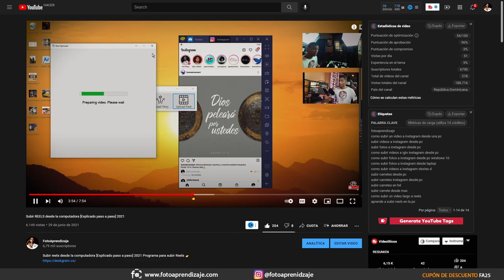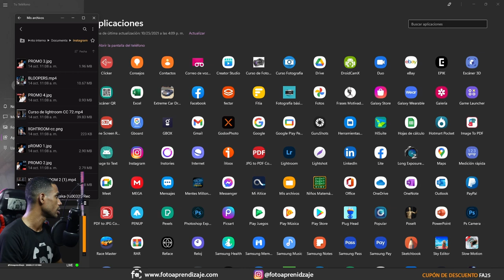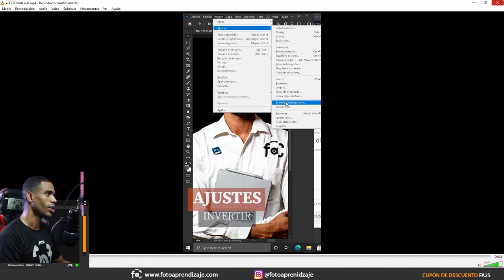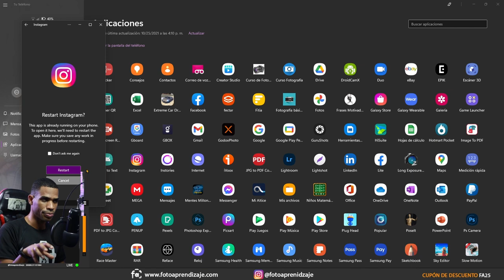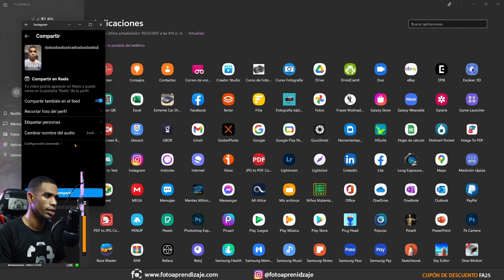🚀 Como subir REELS en instagram desde PC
En este primer video te enseño como subir reels desde la PC.

Por si no te funciono te comparto este nuevo metodo  de   subir REELS desde la computadora ,
Espero que sea de utilidad. Dios te bendiga